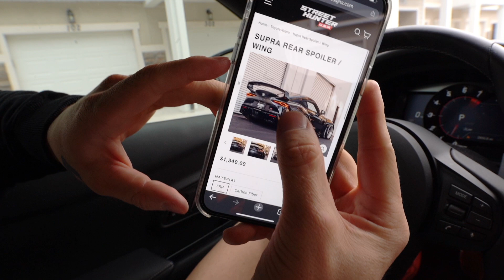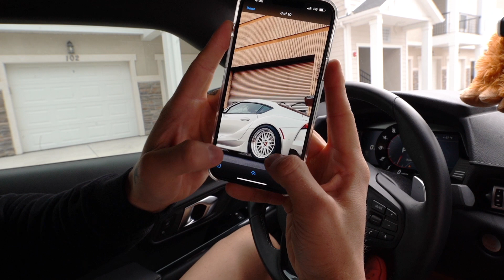NEW GYM + RAW BACK WORKOUT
(for every exercise do 2-3 warm up sets anywhere from 10-12 reps)